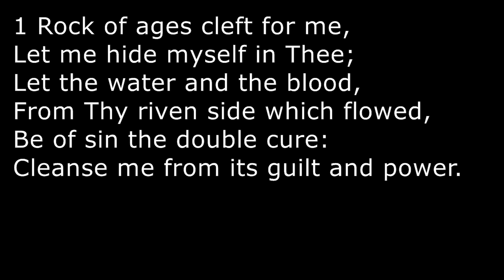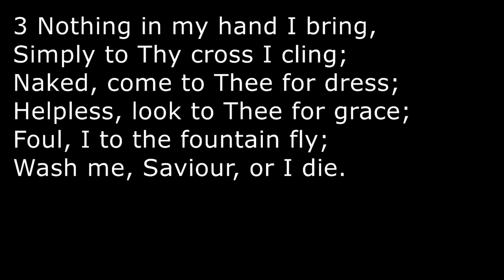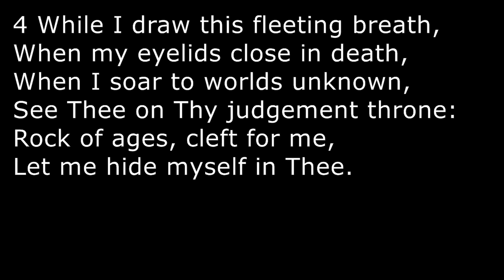LHS 330 Rock of Ages with intro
by Heidi Smith